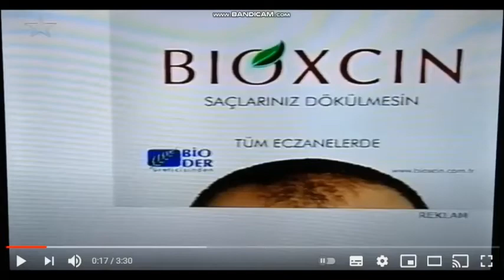Star TV - Bant Reklam Jenerikleri (Aralık 2006)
Not: Reklam Jeneriklerini Ferit Hi LOL Akın ve Televizyon ve Arşiv Manyağı'dan İzin Alarak Yükledim